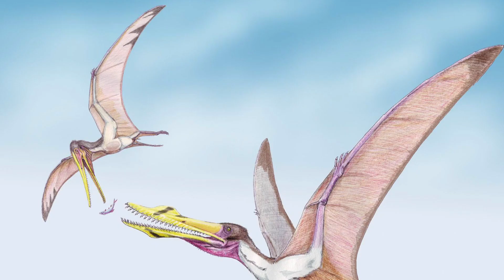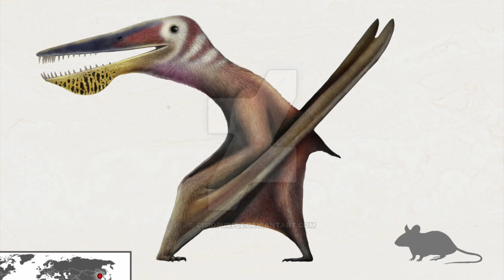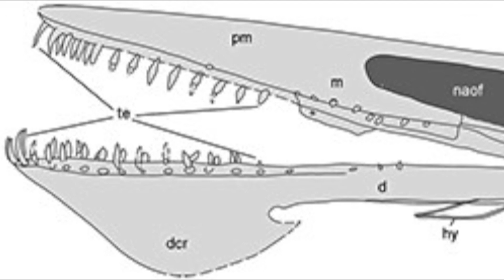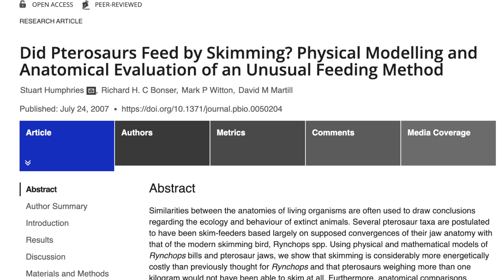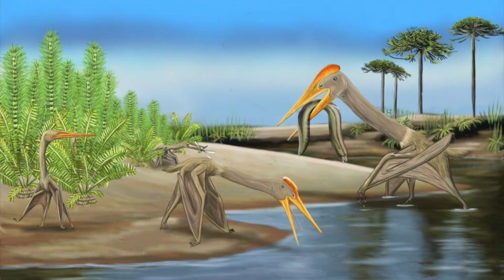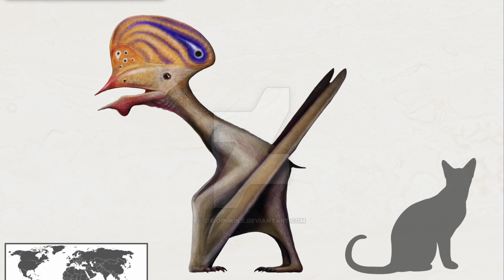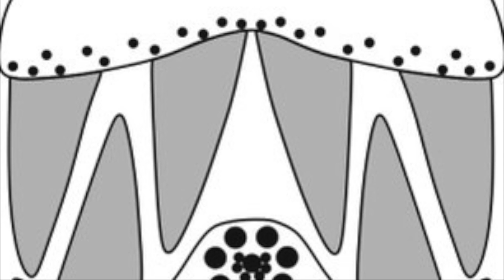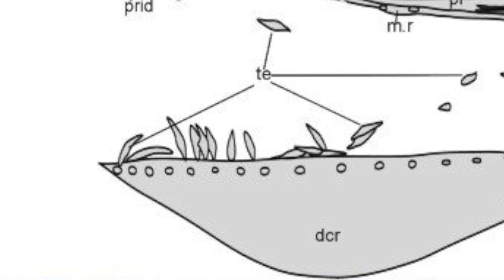Paleo Log: Ikrandraco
The Mountain Banshees are part of the wide and wonderful array of creatures from the hit film Avatar, inspired by a group of creatures that once flew our skies and sparked out imaginations, the pterosaurs. One pterosaur in particular bore an eerie resemblance to the banshees or Ikran of Pandora, called: Ikrandraco.